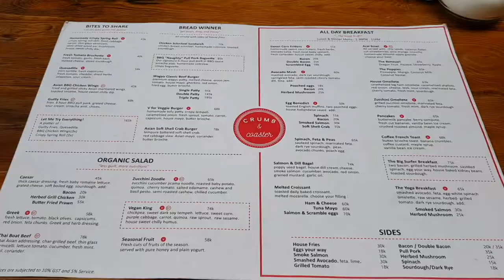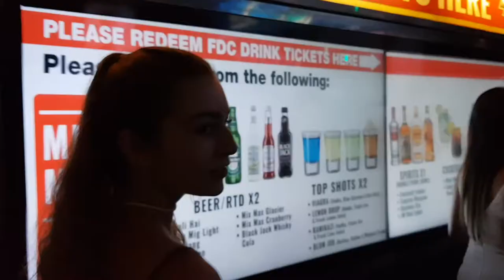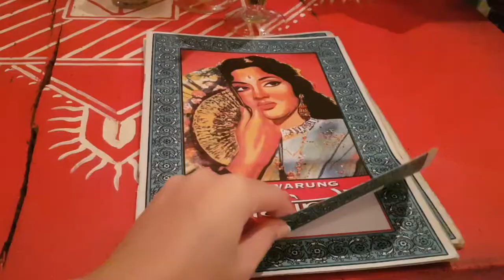BALI VLOG #02 | NUSA DUA BEACH, SURFING & UBUD (Is it Jay Hardway !?)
Hai teman-teman (Hey Guys) !
Today is our Weekly Vlog coming at you ;)
This blog featured our second and third day in Bali ! We visited Nusa Dua, had fun at the world famous super club : The Skygarden and arrived in Ubud :)

Let us know what you think about the video, in the comment section !

Stalk our Social Medias down below !